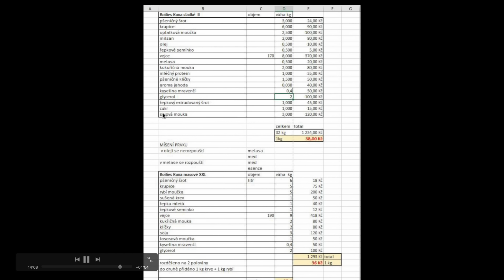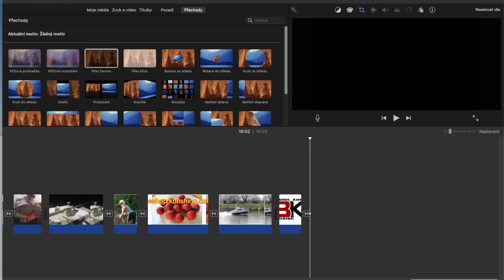Kaprařina útočná montáž 2 + boilies receptura.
PROČ TO JEDNOMU JDE  a Ty a kolegové tam sedí jako  troubové a přitom chytáte na stejnou kouli ??  AHA ? ,, no protože máš montáž na piču.  I Tobě berou ryby, ale máš to na hovno smotaný a kapr ti to vyplivne . TAKŽE   v tomto videu je PŘESNĚ.. jak na to a co je blbě. Neřiďte se "testery"  ti umí hovno. Jejich kanály , až na vyjímky  nazývám kanál co umí. houby , pro ty co umí houby a chtějí u toho zůstat. Nedávno jsem se na doporučení s velkým úsilím koukl na  "test"  dvoumetrových jednodílných prutů  za 17 tis .,,,  tvl . větší snůšku kravin jsem neslyšel , řeči o speciálním korku, úžasných  kovových spojek a  parabole :D. mu to leželo ve vidličkách a nic s nedělo.  To je pane objektivní test a jako nej vlastnost , prej můžu mu pořádně  naložit :D haha . A čekal jsem , dám tam 250 Gr olovo a pošlu to na měřených 180 metrů :D . Ale tento král soukromáků, jako  úžasnou vlastnost popsal , že tam dal velký PVA ... paradoxně , my co lovíme tlustý a dlouhý PVA skoro nepoužíváme . No nic .Se správnou montáží,  ho přechytáš na lískovej prut .

Kanál pro všechny   normální rybáře
Bohumil Kuna fishing
facebok bohumil kuna fishing